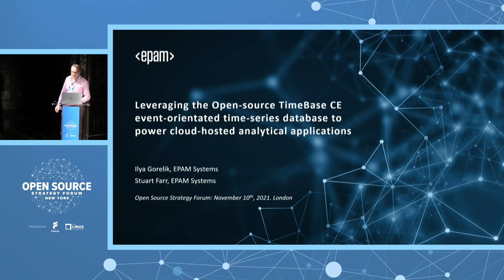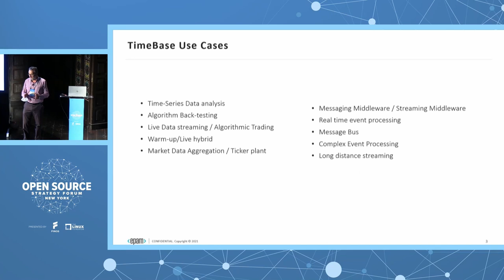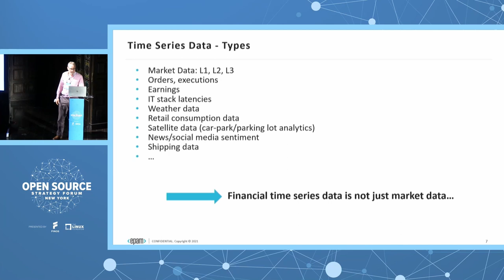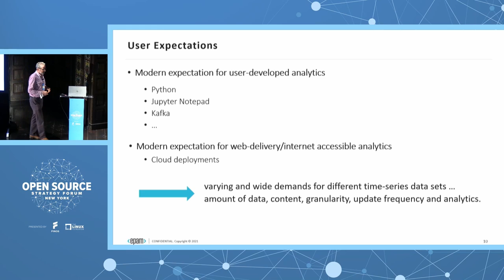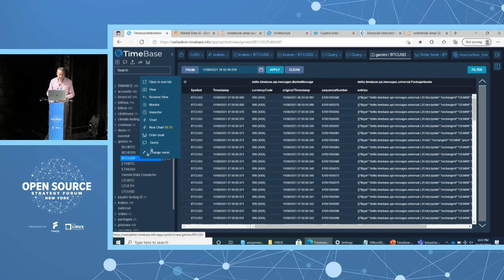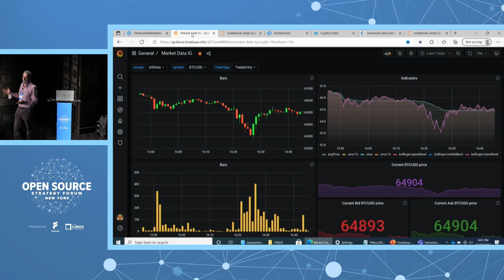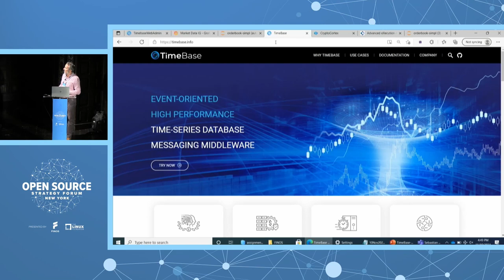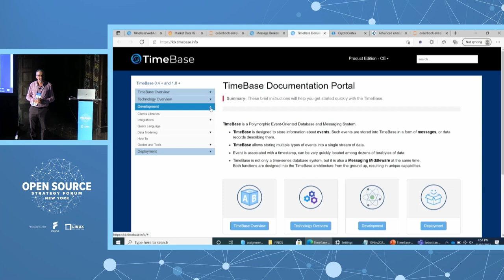Leveraging the Open-source TimeBase CE Event-oriented Time-series Database to PowerC... Ilya Gorelik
Leveraging the Open-source TimeBase CE Event-oriented Time-series Database to PowerCloud Hosted Analytical Applications - Ilya Gorelik, EPAM Systems

There are multiple well-established time-series databases offered under both open-source and commercial licenses. EPAM has recently contributed its TimeBase event-oriented time-series database and middleware into the open-source community via FINOS. In this talk, Ilya Gorelik discusses the reasoning behind this submission and how the ongoing move to the cloud from traditional data centres requires a re-think of technical architectures. In particular, Ilya presents challenges and opportunities of building analytical applications within the constraints and advantages of hosting time-series data in the cloud.